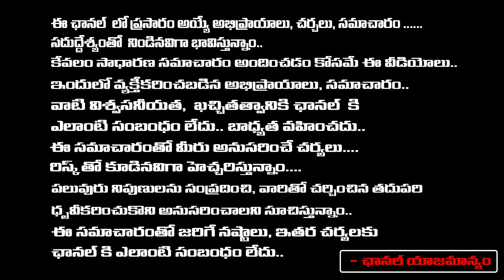దీన్ని ప్రయత్నించండిమీరు కోరుకున్నది ఏదైనా జరుగుతుంది! | Dr. Sudha | RedTv Subham